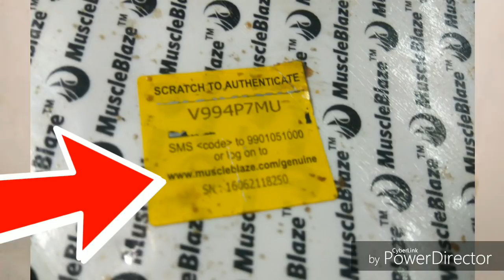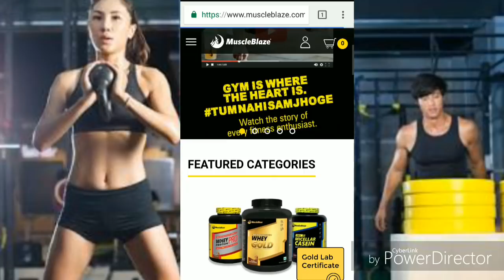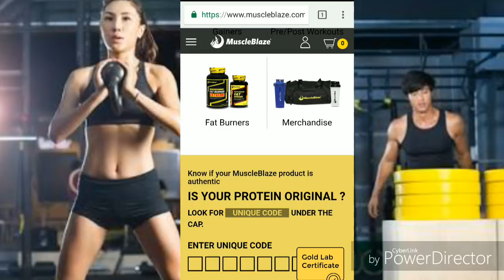Beware of fake supplement - How to identify ? || How to verify muscleblaze supplement ??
WELCOME TO TECHNICAL ANISH
हलो दोस्तो ,
आज में बताऊगा कि कैसे आप कोई भी supplement को check कर सकते है , Fake हैं या original.
Muscleblaze mass gainer
Muscleblaze proteins
On Creatine
Whey protein

1 Mic Rs 200
2 Mic Rs -300
3 Mic Rs -1500
Tripot for youtube
Tripot Rs -500
Tripot Rs -850
Tripot Rs -800
Camera for youtube
1 - Canon
Laptop for youtube
2- Lenovo
3- Apple

         तो
और Share }
जरूर करे ।